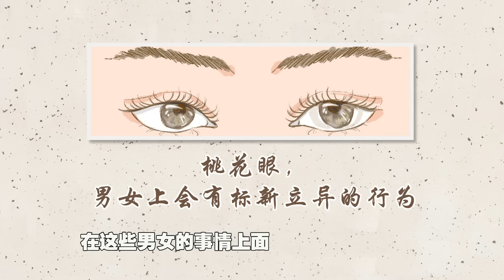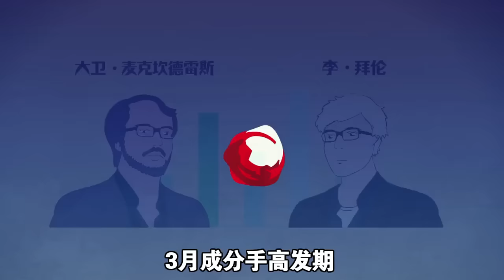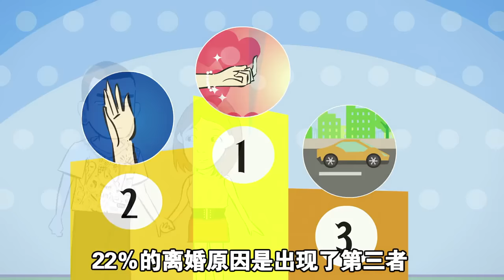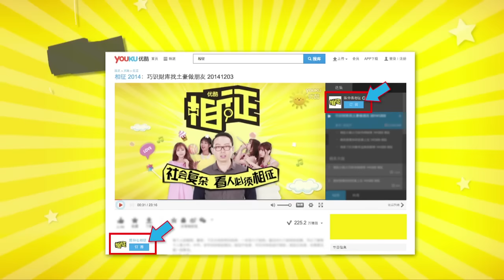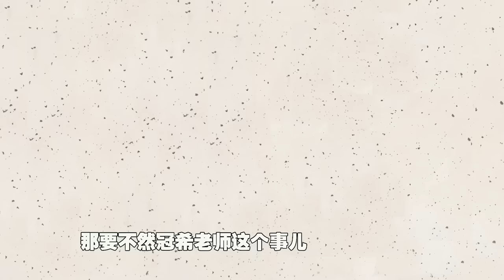相征 20160728 生活中上演艳照门 | 优酷 YOUKU